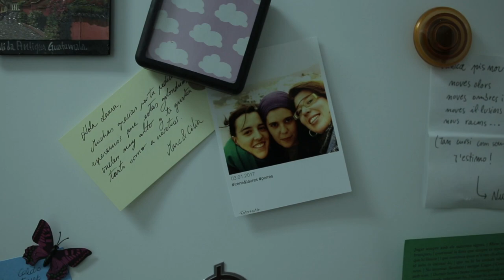Obertura Trobada 1, Camps de Solidaritat 2017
Video d'obertura de la segona jornada del curs "Apropant-se al Sud" dels CampsdeSolidaritat 2017 de SETEM.

Imprescindible!

Viajar es regresar:

“Viajar es marcharse de casa
es dejar los amigos
es intentar volar.
Volar conociendo otras ramas
recorriendo caminos
es intentar cambiar.

Viajar es vestirse de loco
es decir “no me importa”
es querer regresar.
Regresar valorando lo poco
saboreando una copa
es desear empezar.

Viajar es sentirse poeta
escribir una carta
es querer abrazar.
Abrazar al llegar a una puerta
añorando la calma
es dejarse besar.

Viajar es volverse mundano
es conocer otra gente
es volver a empezar.
Empezar extendiendo la mano
aprendiendo del fuerte
es sentir soledad.

es vestirse de loco
diciendo todo y nada con una
postal.
Es dormir en otra cama
sentir que el tiempo es corto
viajar es regresar.

Gabriel García Marquez